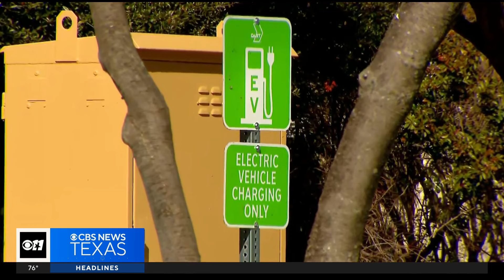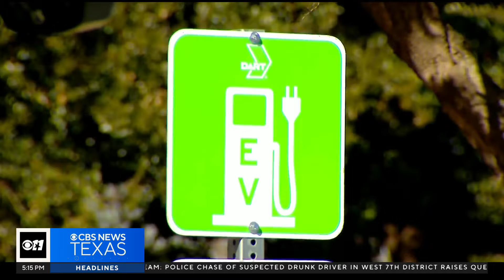North Texas receives hefty grant for EV charging stations in rural, disadvantaged communities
North Texas is getting $100 million in funding to build and expand EV charging stations in rural and disadvantaged communities.